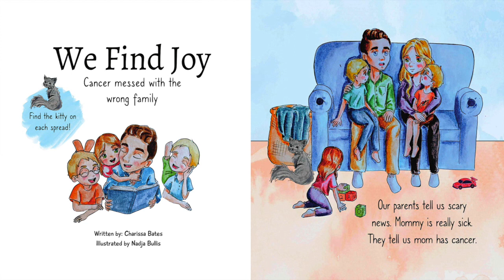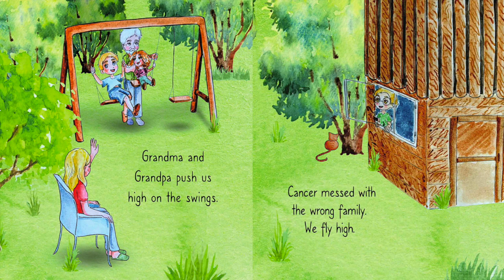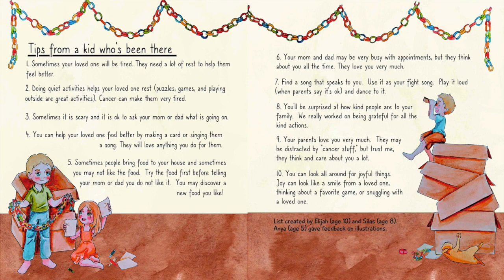We Find Joy: Cancer Messed with the Wrong Family by Charissa Bates | Read Aloud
THE AUTHOR HAS GRANTED THE PRIVILEGE OF READING THIS BOOK.

"We hear a family member has been diagnosed with cancer. That's a lot to take in! Guess what? You and your family have the power to create joy during this time. Our mom was diagnosed when we were 2, 5, and 7 and we learned a lot! We also had a lot of fun even though times were scary and sometimes hard on our family. Find ways to create, cope, and learn how to make the most out of each day.

We Find Joy embraces the idea that joy can be found during the hardest of times. Children will feel empowered that they can create happy times during a parent or loved ones fight with cancer. Children will see themselves taking care of a loved one through making cards, playing a fight song, and working on their quiet voices while their fighter rests.

The last couple of pages have a guide "From a kid who's been there" where the author's children came up with ideas to help other children cope with a loved ones diagnosis of cancer. There truly can be joy found during this very difficult time."

Let's support this amazing author by purchasing a copy of this book: